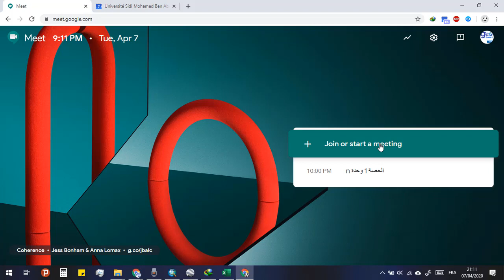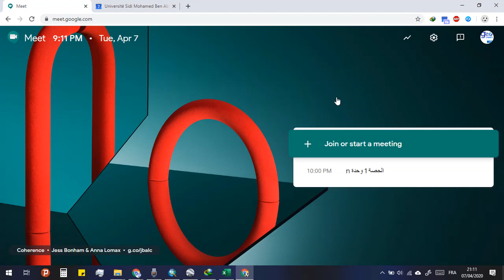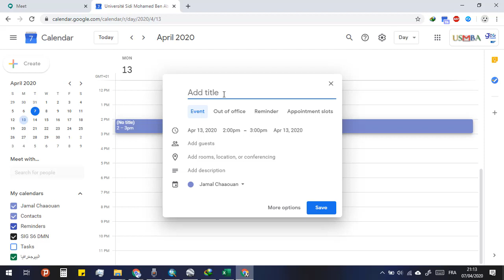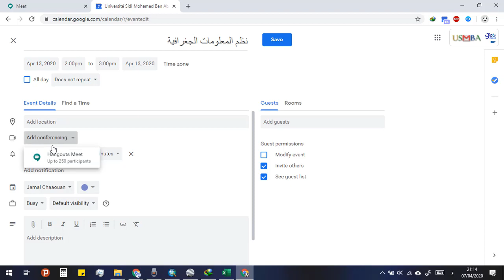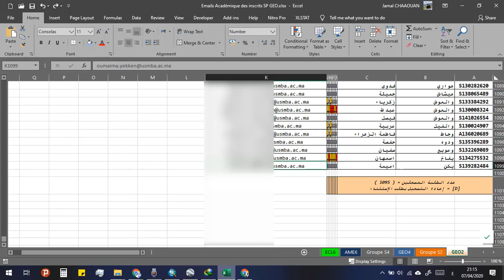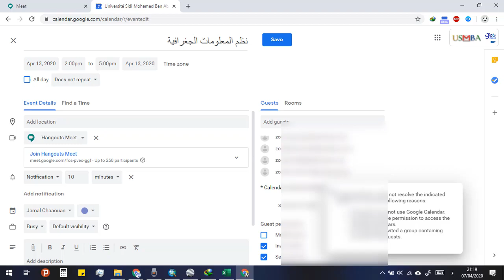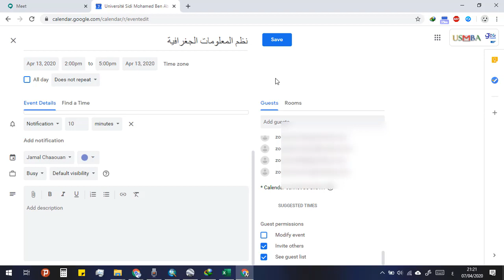إضافة عدد كبير من الطلبة دفعة واحدة في إطار التعليم عن بعد على Google meet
إضافة عدد كبير من الطلبة دفعة واحدة إلى Google meet للتعليم عن بعد

إعداد وتقديم : جمال شعوان Jamal CHAAOUAN
2020